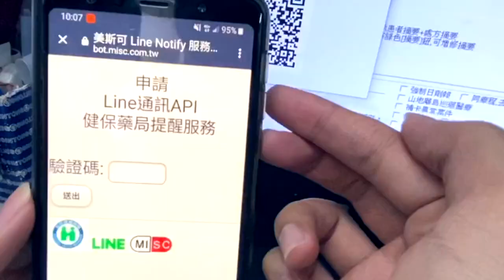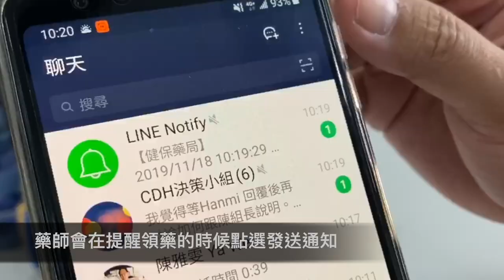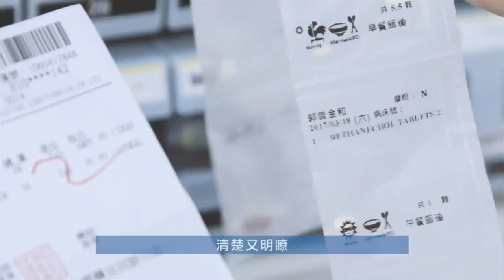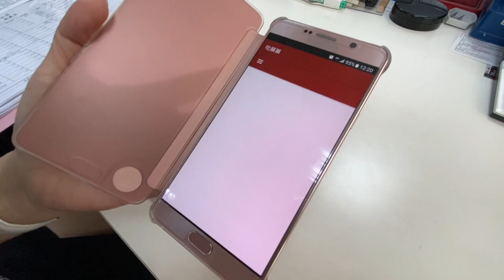送藥到宅：藥Line你（美斯可資訊）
現代健保藥局現代化服務系統